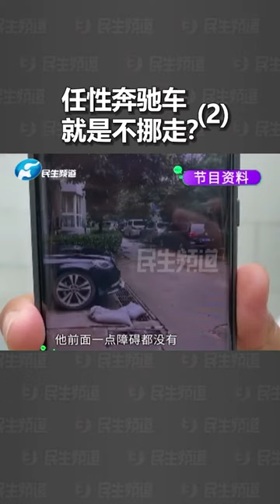72 河南郑州：暴雨天奔驰车主为自保堵住车库出口，致使后面车辆出不来被淹？（2）